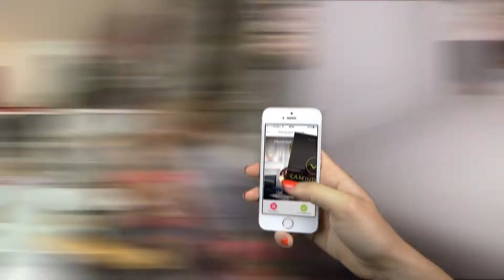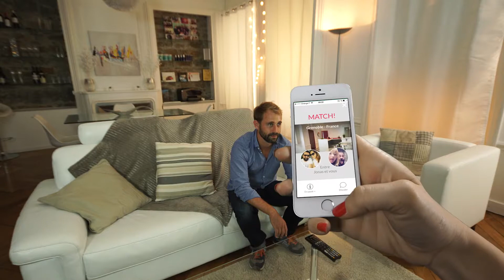Film publicitaire - application mobile Nightswapping - Groupe HomeExchange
Vidéo publicitaire de présentation de l'application mobile et service en ligne Nightswapping.

NightSwapping a rejoint le groupe HomeExchange, la première communauté d’échange de maison. Dirigé par Charles-Edouard Girard et Emmanuel Arnaud, HomeExchange est devenu, avec plus de 400 000 maisons disponibles dans 187 pays, la première plateforme d’échange de maison.

Qu’est ce que HomeExchange ?
Tout comme la communauté NightSwapping, les HomeExchangers partagent une passion pour l’échange de maison et plus largement pour le voyage et l’authenticité. L’échange sur HomeExchange peut s’effectuer de façon réciproque ou non réciproque grâce au système de GuestPoints. Lorsque vous allez chez Anne à Marseille, vous avez le choix de lui donner vos GuestPoints ou bien l'accueillir chez vous en échange. Dans les deux cas, l’échange est non marchand : chez HomeExchange, on échange sa maison, ses recommandations pour visiter les alentours et ses GuestPoints mais pas d’argent.

Cette réalisation a été faite en tournage et effets spéciaux pour présenter l'application mobile Nightswapping de manière originale.
Nos équipes ont travaillé le scénario en collaboration avec les équipes marketing. Le graphisme a été adapté à la charte du client et un soin particulier a été apporté au dynamisme du tournage pour donner un ton sympathique et entrainant à la vidéo publicitaire.